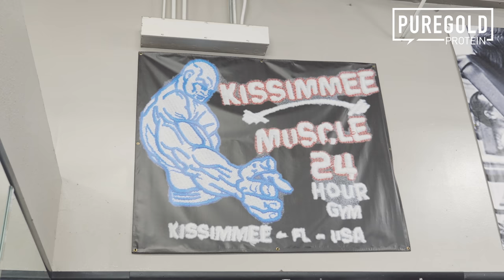Verseny előtti mell edzés Keonnal és Patrikkal 🇺🇸🔥